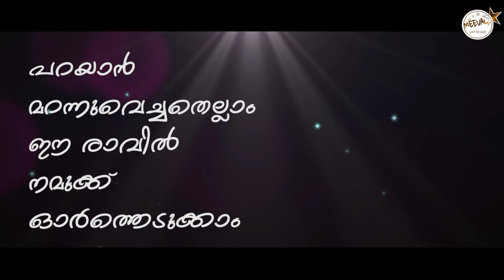രാത്രിവിളക്ക് ( മറവി) Fr. Starzon Kallikadan